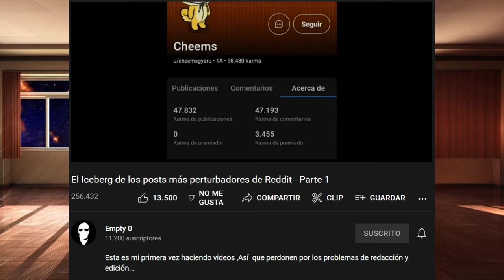Increíbles Relatos de Realidades Alternas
En este vídeo te cuento algunos relatos interesantes de realidades alternas, será que el manga sueño largo de Junji ito no estaba tan errado?